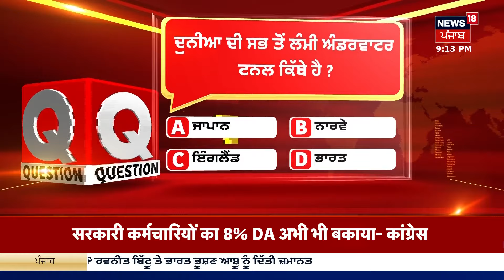Farak Tan Painda Hai : ਵੱਡੀਆਂ ਤੇ ਤਾਜ਼ਾ ਖ਼ਬਰਾਂ | Punjab Budget Session | Harpal Cheema | News18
1000 ਰੁਪਏ ਵਾਲੀ ਗਾਰੰਟੀ 'ਤੇ ਬੋਲੇ ਖਜ਼ਾਨਾ ਮੰਤਰੀ। ਸਾਡੀ ਇੱਕ ਗਾਰੰਟੀ ਬਾਕੀ ਹੈ- ਖਜ਼ਾਨਾ ਮੰਤਰੀ। ਜਲਦ 1000 ਰੁਪਏ ਵਾਲੀ ਗਾਰੰਟੀ ਪੂਰੀ ਕਰਾਂਗੇ। ਸਰਕਾਰ ਨੇ ਚਾਰ ਮੁੱਖ ਗਾਰੰਟੀਆਂ ਪੂਰੀਆਂ ਕੀਤੀਆਂ। ਅਸੀਂ ਹਰ ਗਾਰੰਟੀ ਨੂੰ ਪੂਰਾ ਕਰਾਂਗੇ- ਹਰਪਾਲ ਚੀਮਾ।